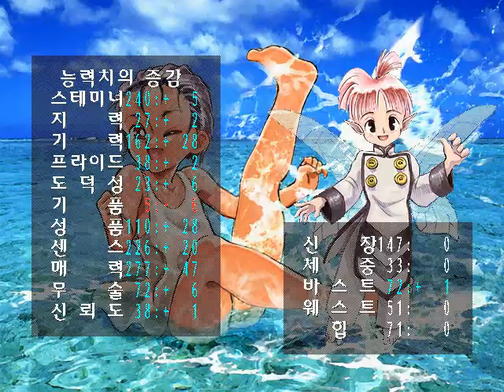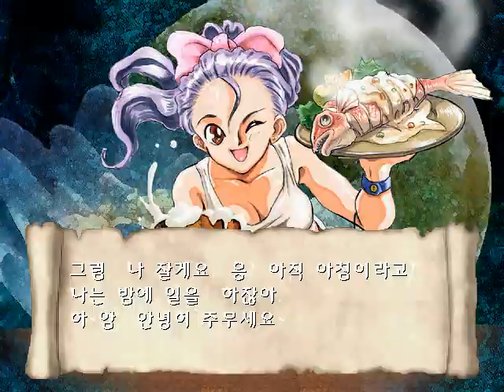프린세스 메이커 3 - 술집 종업원 / Princess Maker 3 - Bar employees